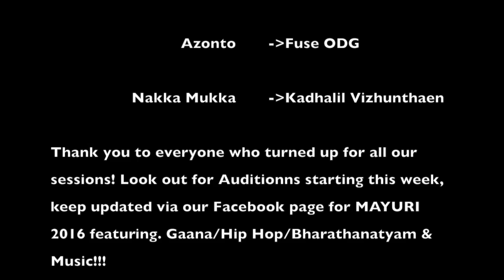UoB Tamil Soc GAANA 2015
MAYURI 2016 AUDITIONS HAVE STARTED!

SPECIAL MENTIONS
Praveena Pranavarooban - Choreo/Instructor
Mina Thiraviyarajah - Choreo

SONGS
Un Parvayil - ETHIR NEECHAL
Watch me - SILENTO
Variya - PUDHUPETTAI
Azonto - Fuse ODG
Nakka Mukka - KADHALIL VIZHUNETHAEN